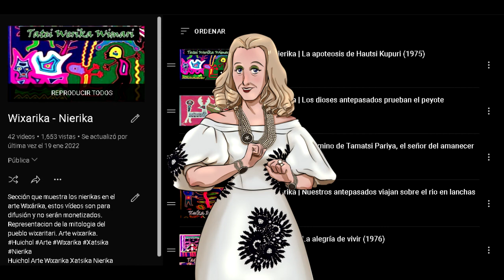Huichol | Wixarika | Nierika | Kauyumarie escapa del demonio Tukakame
Continuamos con la sección de el arte Wixarika.

Kauyumarie escapa del demonio Tukakame.
Creado por Jose Benitez Sanchez (Yuka+ye K+kame).

Estos vídeos son gratis pero si te han servido y crees que sean útil para el mundo: